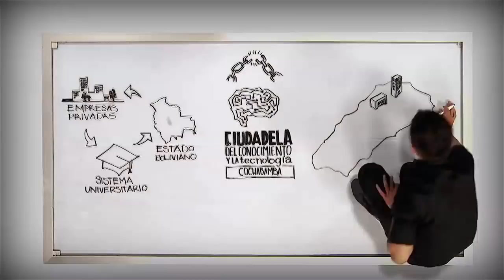Top 15 MegaProyectos de Cochabamba - Bolivia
MEGAPROYECTOS DEL DEPARTAMENTO DE COCHABAMABA
Pib de Cochabamba 7 206 millones $ (Tercera Economía de Bolivia)
15 PARQUE EÓLICO QOLLPANA
Capacidad 51 MW
105 millones $ aprox.
14 HOSPITAL ONCOLÓGICO
768.3 millones de bs = 110.4 millones $
13 ESTADIO EL BATÁN
Capacidad 60 000
150 millones $
12 CARRETERA "Y" DE LA INTEGRACIÓN (Reconstrucción)
        Tramo carretero Paracaya - Cruce Vacas
        30 km = 5.72 millones $
        Puente Kuri
        0.25 Km = 4.35 millones $
        Tramo carretero Cruce Vacas - Mizque
        75 km = 26.23 millones $
        Tramo carretero Mizque - Aiquile
         64.9 km = 27.3 millones $
        Tramo carretero Aiquile - Puente Arce
         53 km = 22.34 millones $
        Tramo carretero Aiquile - Km 30
        30 km = 15.62 millones $
        Tramo carretero km 30 - Puente Taperas
        58 km = 61.21 millones $
        Tramo carretero Puente Taperas - La Palizada
        41 km = 58.5 millones $
Total de la obra
352.15 km = 205.65 millones $
11 SISTEMA MULTIPLE MISICUNI
Alamcenamiento: 180 millones de metros cubicos de agua
Capacidad 120 MW
Abducciónes: 78 millones $
142 millones $
220 millones $
10 CENTRAL HIDROELECTRICA SAN JOSÉ 1y2
Capacidad 124 MW
1 704.4 millones de bs = 244.88 millones $
9 CENTRAL HIDROELECTRICA SANTA BÁRBARA
Capacidad 144 MW
250 millones $ aprox.
8 CARRETERA ANTIGUA COCHABAMBA - SANTA CRUZ (reconstrucción)
         Tramo carretero doble vía Av. Petrolera - Paracaya
         38.06 km = 89.7 millones $
         Tramo carretero Paracaya - Epizana (mantenimiento)
         85 km = 0.74 millones $
         Tramo carretero Epizana - Comarapa
         130 km = 183.3 millones $
          Tramo carretero Comarapa - La Palizada
         21 km = 0.12 millones $
274.06 km = 273.86 millones $
7 TREN METROPOLITANO
Longitud 42 km
447 millones $
6 CICLOS COMBINADOS TERMOELECTRICA ENTRE RÍOS
Capacidad 380 MW
3 223.52 millones de bs = 463.15 millones $
5 CENTRAL HIDROELECTRICA IVIRIZU
Capacidad 280 MW
3 827.4 millones de bs = 549.9 millones $
4 COMPLEJO HIDROELECTRICO CORANI (Hidroeelctricas Banda Azul - Icona - Ambrosia)
Capacidad 313 MW
782.5 millones $
3 PROYECTO HIDROELECTRICO JUNTAS CORANI
(Hidroelectrica Villa Jorka - Santa Rosa)
Capacidad 439.4 MW
1000 millones $ aprox.
2 CIUDADELA DEL CONOCIMIENTO
Extensión 500 hectárias
1400 millones $
1 CARRETERA DOBLE VÍA ORURO - SANTA CRUZ
      Tramo Carretero Caracollo - Confital
       74.65 km = 179.7 millones $
      Tramo Carretero Confital - Bombeo
       43.94 km = 176 millones $
       Tramo Carretero Bombeo - Parotani
       34.4 km = 130 millones $ aprox.
       Tramo Carretero Parotani - Cruce Angostura
       41.7 km = 100 millones $ aprox.
      Tramo Carretero Cruce Angostura - Colomi
       44.32 km = 110 millones $
      Tramo Carretero el Sillar
       28.4 km = 426 millones $
      Tramo Carretero Puente Putirinti (Cristal Mayu) - Villa Tunari
      34.2 km = 60 millones $
      Tramo Carretero Villa Tunari - Chimore
      31.3 Km = 54.4 millones $
      Tramo Carretero Chimore - Puente Mariposas
      10.67 km = 13.1 millones $
      Tramo Carretero Puente Mariposas - Ivirgarsama
      20.94 km = 32.3 millones $
      Tramo Carretero Ivirgarsama - Ichilo
      66 km = 144 millones $
430.42 km = 1 425.5 millones $